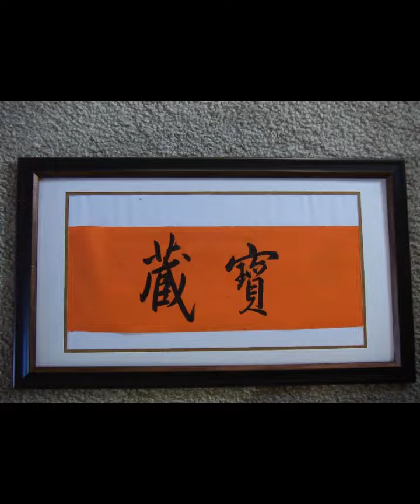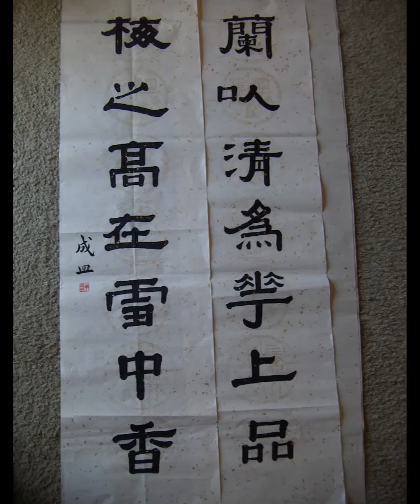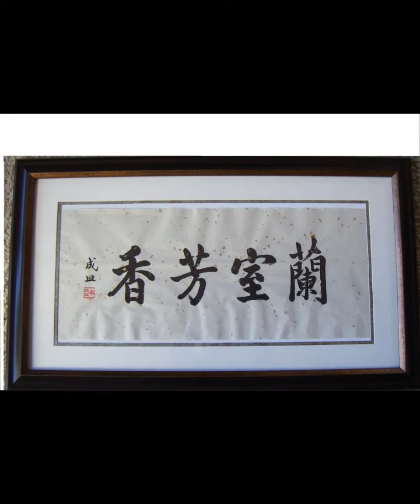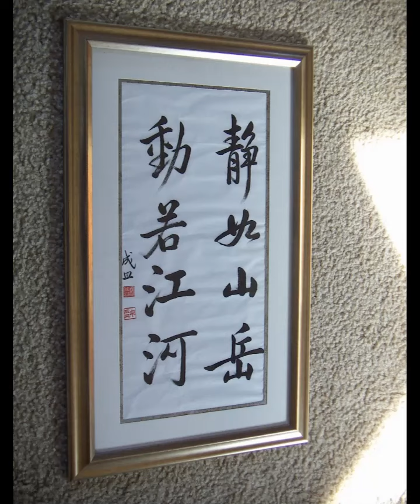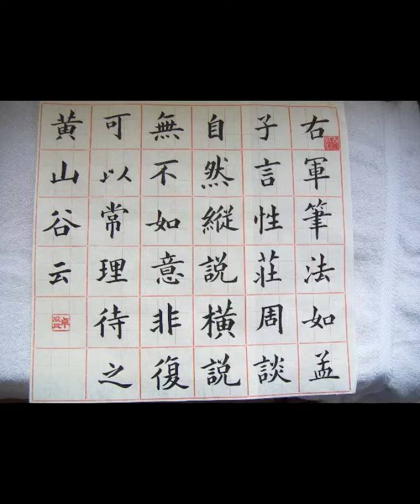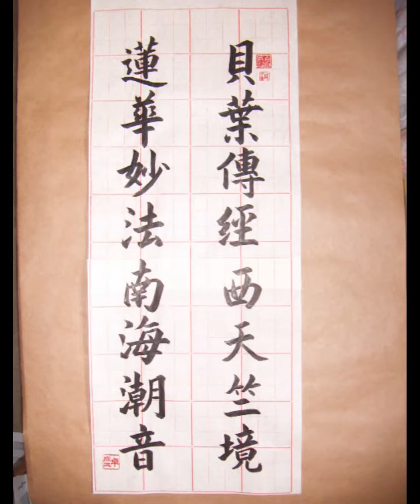餓馬摇铃，广东音乐，广州江南乐坊合奏，MY CALLIGRAPHY Made with Clipchamp 4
餓馬摇铃，广东音乐，广州江南乐坊合奏，得冯老师许可上传。